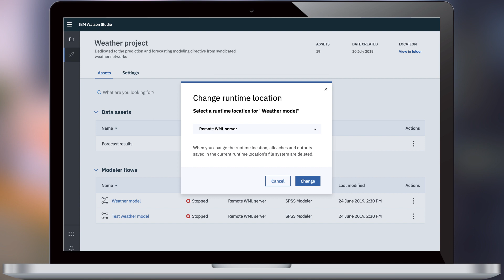IBM Watson Machine LearningでAIモデルを実行する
Watson Machine Learningは、Watson StudioやSPSSに加え、その他オープンソースのNotebooksから、シングル・クリックでAIモデルを実行します。